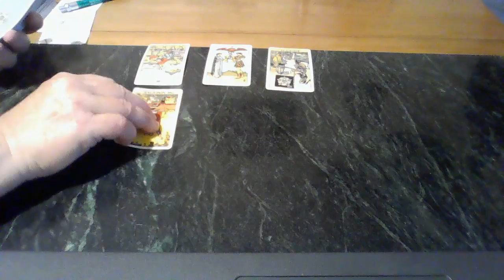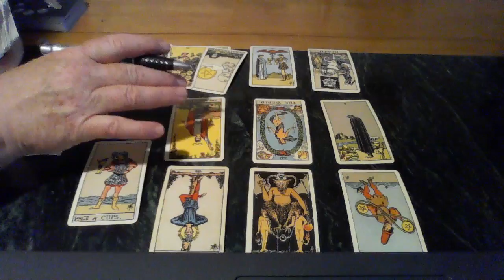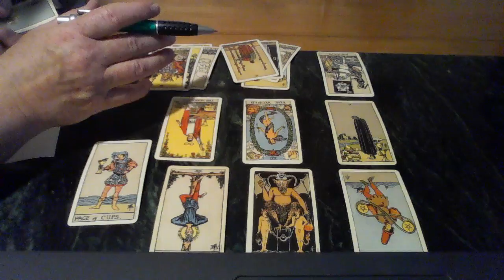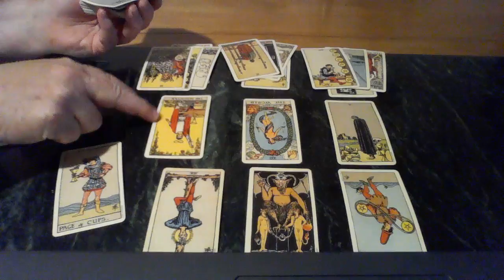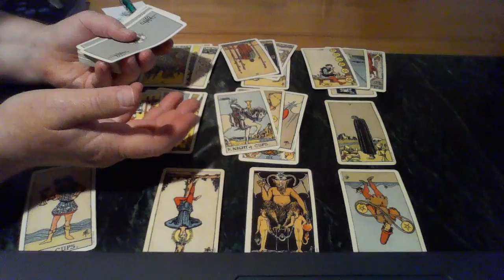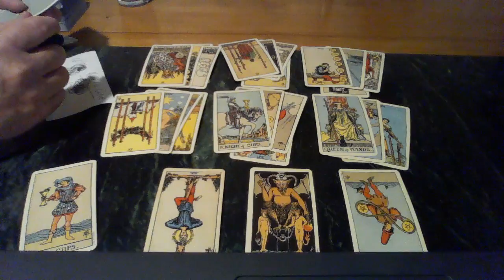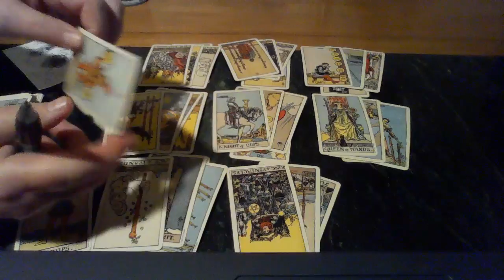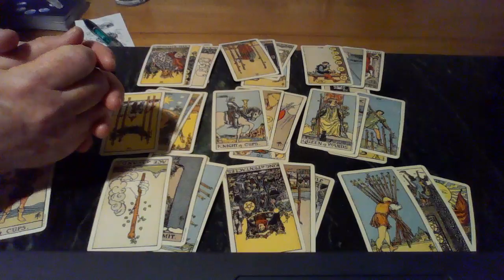Taurus [Part 2] 🤗♉️❤️This reading is for the Lovers who are at a distance. THE LOVE IS CRAZY STRONG!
You are regaining your footing and getting rid of stuff that is in your way. Your love is feeling out of sorts too!